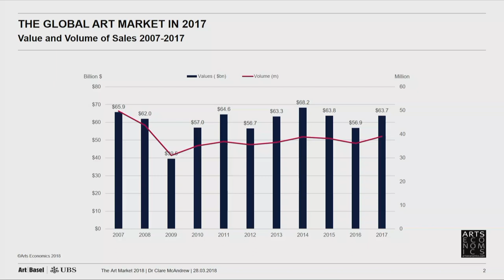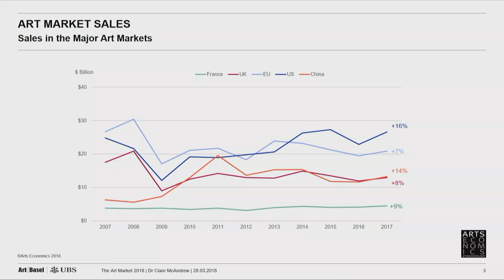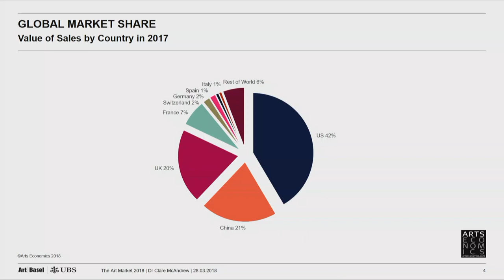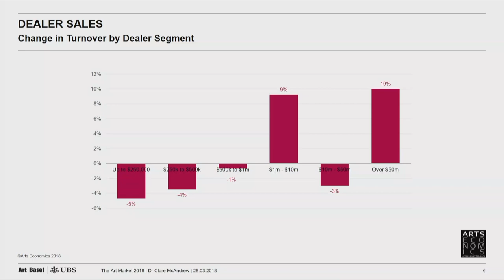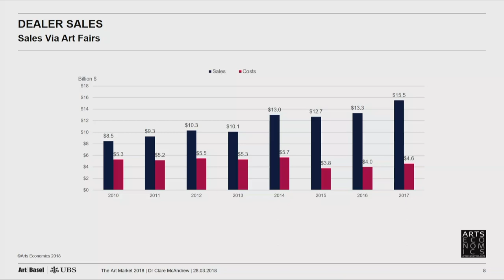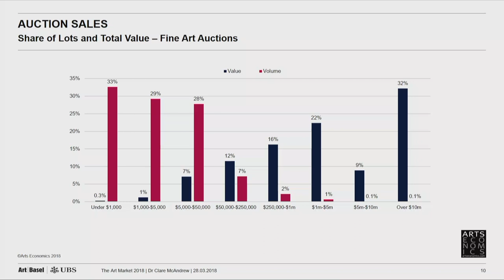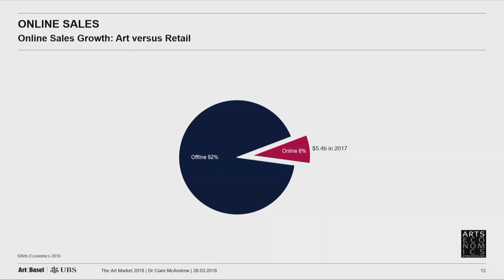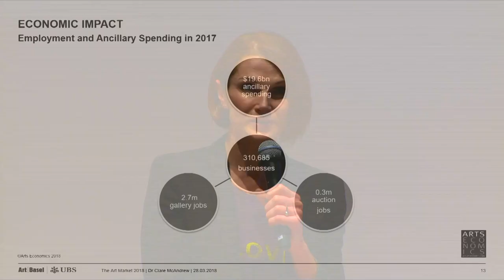The State of the Market: A Review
This discussion addresses the state of the art market with a special focus on the Asian Market, following the release of the second edition of the Art Basel and UBS global market report.

Dr. Clare McAndrew, Founder, Arts Economics, Dublin in conversation with Enid Tsui, Senior Culture Writer, South China Morning Post, Hong Kong